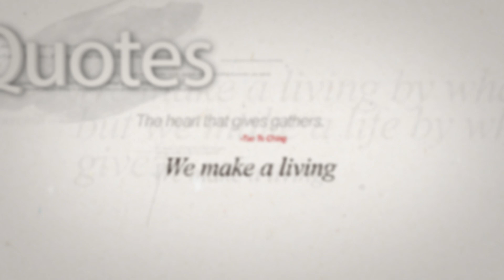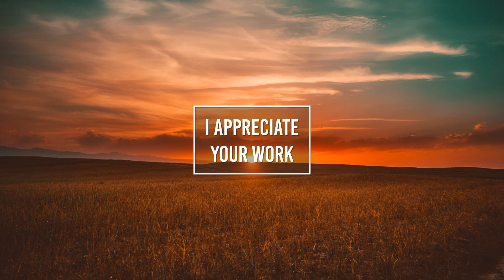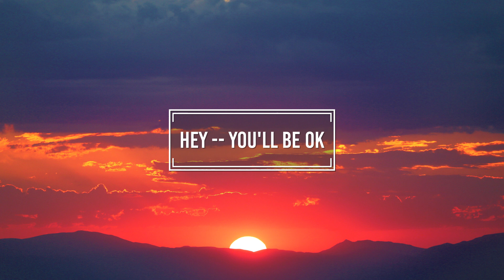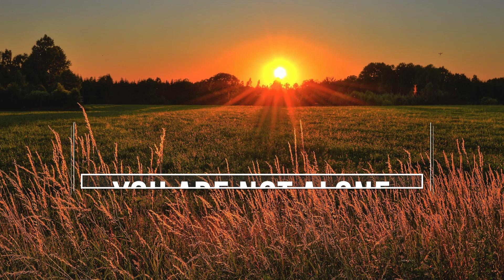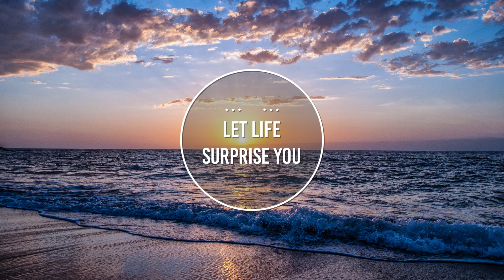A Collection of 4 Words Quotes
Welcome to my place, Where I share my passion on all things related to home to you:
Cooking, decorating, DIYs, gardening and quotes that inspires too. It's not about the expensive stuffs, or if it's interior decorator or chef approved, it is more of how I play my role everyday as a mother and a wife.
I hope I can bring a little of myself to you. Enjoy watching!

Bake with your heart 💓
Enjoy yourself☺️👌
Be awesome
Always👍